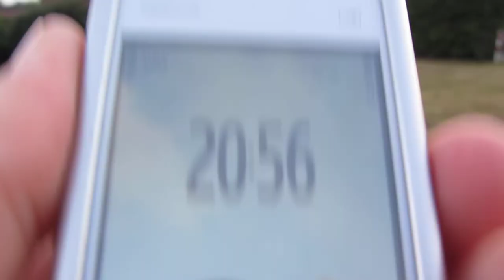27.6.2013 ORGONITE Sunset Bluesky Sylphs vs HAARP Chemtrails Fakeclouds NWO Geoengineering